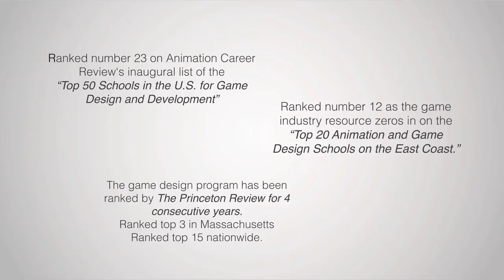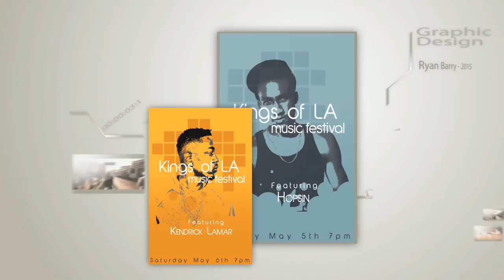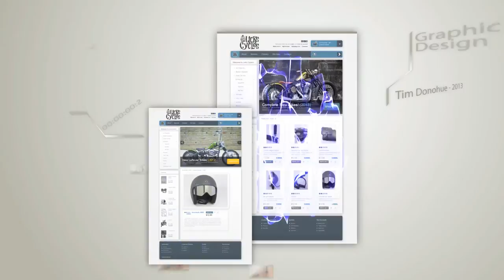Becker College Design Student Work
The Princeton Review ranks Becker College as one of the best 378 colleges in the U.S. Becker's undergraduate video game design program has been top-ranked by The Princeton Review for four consecutive years and is one of the top three in Massachusetts and top 15 nationwide. Becker is ranked #1 among private undergraduate nursing programs in Massachusetts, with a 98 percent NCLEX pass rate for pre-licensure nursing graduates in 2012. In 2011, Becker was designated by state officials as host of the Massachusetts Digital Games Institute (MassDiGI). With a 99% placement rate for its graduates for employment or further study, Becker serves more than 1,900 students from across the country and around the world and offers a wide range of quality degree programs—from nursing to veterinary science, and a variety of adult learning options—that prepare world ready graduates. More than 50% of Becker students are enrolled in STEM-based programs of study. With campuses in Worcester and Leicester, Mass., Becker College traces its history from the union of two Massachusetts educational institutions—one founded in 1784 and the other in 1887—and has more than 18,000 alumni worldwide.